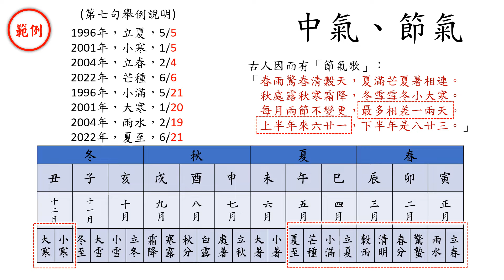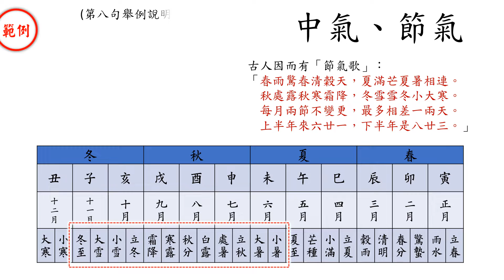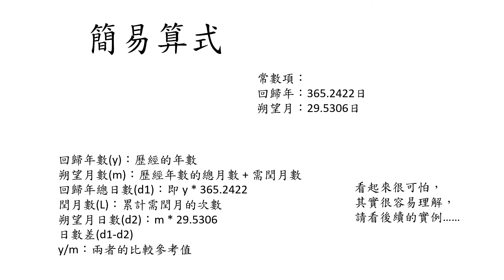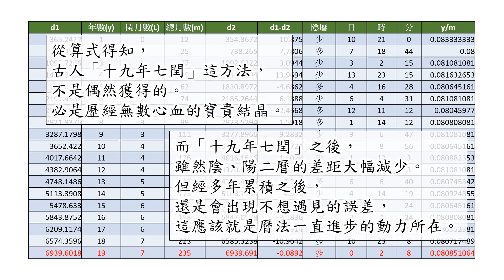讓四季美景內涵更豐富的描述－－二十四節氣6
讓四季美景內涵更豐富的描述－－
二十四節氣.6

中氣、節氣

看到這裡時，
我們應該很清楚一件事--
二十四節氣
既然是依太陽在黃道位置而定，
所以每個節氣的日期，
相較於陰曆的初一(朔日)，
顯的相對固定。

古人因而有「節氣歌」：
「春雨驚春清穀天，夏滿芒夏暑相連。
　秋處露秋寒霜降，冬雪雪冬小大寒。
　每月兩節不變更，最多相差一兩天。
　上半年來六廿一，下半年是八廿三。」

前四句，是二十四節氣的順序；

第五句，是說每個月要有
「一個節氣、一個中氣」。
(尤其以「中氣」為重要)
(中氣牽渉後續的閏月)

第六句，是第七、八兩句的補充；

第七句，是說陽曆1至6月的節氣
大約都落在月初的6日左右；
否則就是落在21日左右。
有時或許會在前後一、兩天。

(第七句舉例說明)

1996年，立夏，5/5
2001年，小寒，1/5
2004年，立春，2/4
2022年，芒種，6/6
1996年，小滿，5/21
2001年，大寒，1/20
2004年，雨水，2/19
2022年，夏至，6/21

第八句，是說陽曆7至12月的節氣
大約都落在月初的8日左右；
否則就是落在23日左右。
(請記得：節氣要看陽曆)

(第八句舉例說明)

1998年，大雪，12/7
2001年，立秋，8/7
2005年，寒露，10/8
2020年，小暑，7/6
1998年，冬至，12/22
2001年，處暑，8/23
2005年，霜降，10/23
2020年，大暑，7/22

回歸年

太陽連續兩次通過「春分點」的時間間隔，
稱為「回歸年」。
一個回歸年約365.24日。

重要準則

「冬至」中氣
在每年的12/23左右，
是陰曆的基準點，
必須落在陰曆十一月，
干支「建子」。
這也說明了為何陰曆十一月
不會有閏月。

大整合

現在，
全部的數據都出來了：
1個回歸年～365.2422日；
1個朔望月～29.5306日；
24節氣(72候)～360日；
1個陰曆年354日。
這些數目彼此不相容，
也是古人都知道的事實。

先民們很有意思，
他們想盡辦法，
就是要將這些數目整合在一個曆法中，
於是出現了令人驚嘆的算法。
若是沒有經過精準的測量、
嚴謹的計算、
與持續的修正，
這個曆法早就不堪使用了。

閏年、閏月

陽曆2月有28天，
每隔四年調整為29天，
大家習慣說今年「閏年」。

民國109年1月25日，
是「正月初一」，
時序由「己亥」年進入「庚子」年，
這一年閏四月(二十九日)，
大家習慣說今年「閏月」，
或者直接說今年 「閏四月」。

在用語上，
可以很清楚的區分是哪一種曆法。
聽者也不容易「會錯意」。

回歸年 VS 陰曆年

1個回歸年～365日；
1個陰曆年～354日。
兩者一年差逾11日，
三年可差逾1個月，
十八年後差逾達6個月，
冬至會跑到7月去，
造成曆法與季節相反的情形。

如何調整這個落差，
是先民數千年來努力的目標，
經過無數次的曆法修正，
目前可概括成--
「十九年七閏」這一原則。

透過後續的計算方式，
我們可以很清楚的明白原因。

簡易算式

y * 365.2422 = m * 29.5306
意即：回歸年總日數 = 朔望月總日數

常數項：
回歸年：365.2422日
朔望月：29.5306日

回歸年數(y)：歷經的年數
朔望月數(m)：歷經年數的總月數 + 需閏月數
回歸年總日數(d1)：即 y * 365.2422
閏月數(L)：累計需閏月的次數
朔望月日數(d2)：m * 29.5306
日數差(d1-d2)
y/m：兩者的比較參考值

看起來很可怕，
其實很容易理解，
請看後續的實例……

歷經的年數

歷經年數的總日數

第 1 年總計：365.2422天，
第 2 年總計：730.4844天，
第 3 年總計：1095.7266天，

累計需閏月的次數

第 1 年：0次(不需閏月)，
第 2~4 年：閏 1 次，
第 5、6 年：閏 2 次，
第 7~9 年：閏 3 次，
第 19 年：閏 7 次。

累計朔望月的總數

陰曆年數的總日數

(總月數 * 29.5306)
第 1 年：12 * 29.5306，
第 2 年：25 * 29.5306，
第 3 年：37 * 29.5306，

兩個總日數的差值

由 d1-d2 的值判斷，
正值，陰曆日數少；
負值，陰曆日數多。
第 1 年：陰曆日數少，
第 2 年：陰曆日數多，
第 3 年：陰曆日數少，

將差值換算成日、時、分

從算式得知，
古人「十九年七閏」這方法，
不是偶然獲得的。
必是歷經無數心血的寶貴結晶。

而「十九年七閏」之後，
雖然陰、陽二曆的差距大幅減少。
但經多年累積之後，
還是會出現不想遇見的誤差，
這應該就是曆法一直進步的動力所在。

表示「越接近這個值」，
精度越佳。
但「十九年七閏」已屬複雜，
能在這範圍內調整便好。